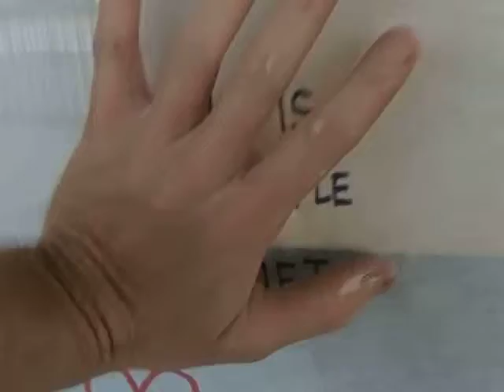"Goodbye to Love" Duet: Karen Carpenter & Frederic Kahler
Filmed on location at Café Con Leche, Apalachicola, FL USA co-starring La Bicha as the Supermodel.